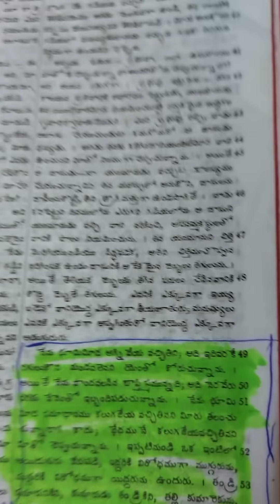ఇలా కాపురాల్లో చిచ్చు రేపుతున్న. పాపిష్టి..మతం..అవసరమా.?